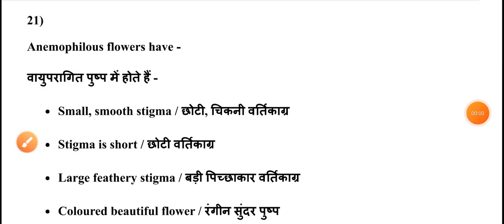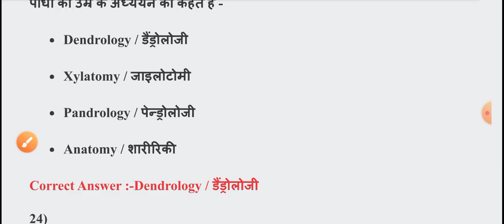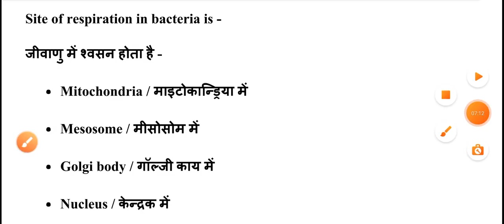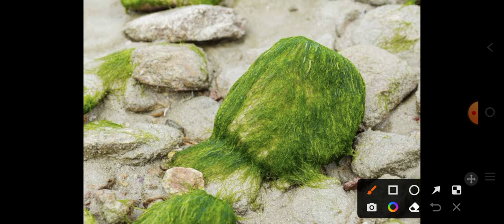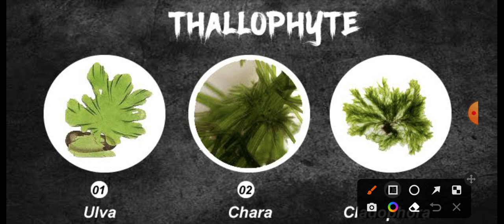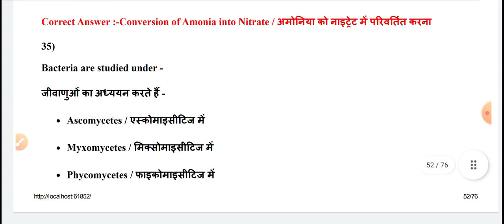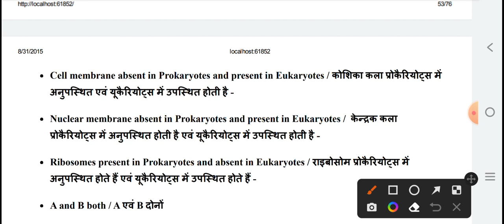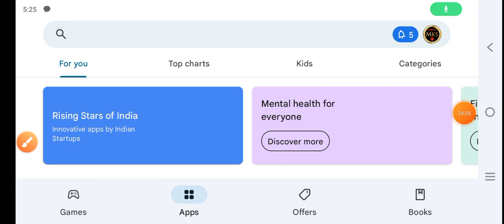BSC NURSING ENTRANCE EXAM 03 AUGUST 2023